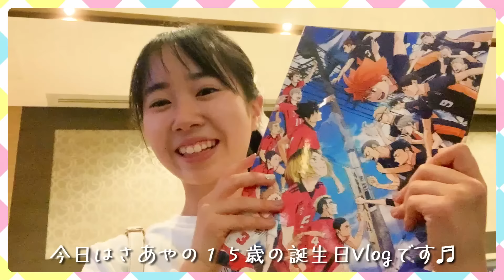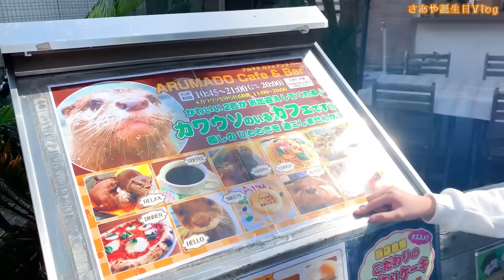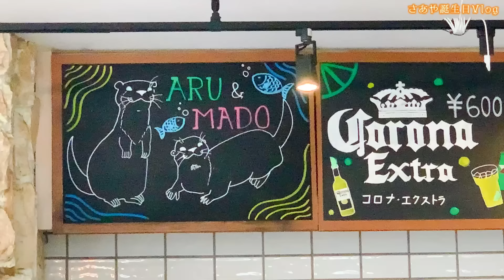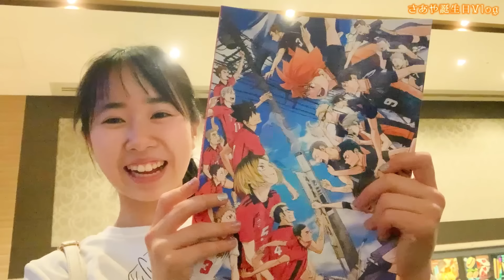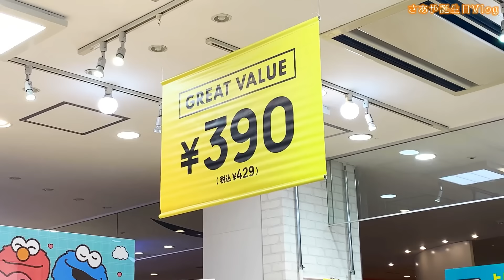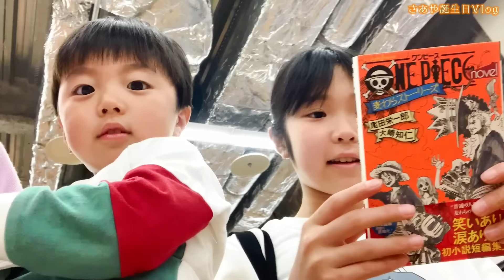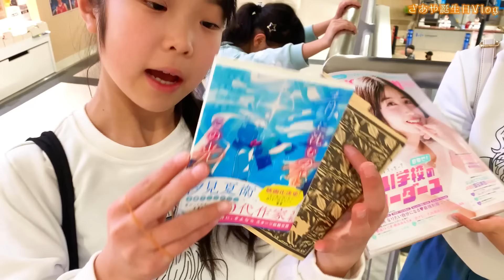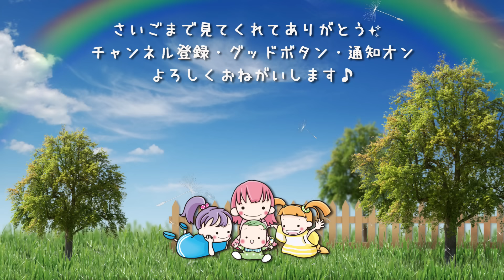さあや１５才の誕生日＆プレゼント開封🎁【vlog】はれママ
今日はさあやの１５歳の誕生日Vlogです♬
カワウソカフェに行ったり、お買い物したりと１日おでかけしました！ぜひ最後まで見てくださいね♪

集まれキッズ (feat. 劉 恵) / ALL BGM CHANNEL